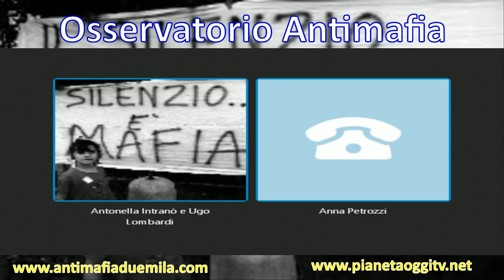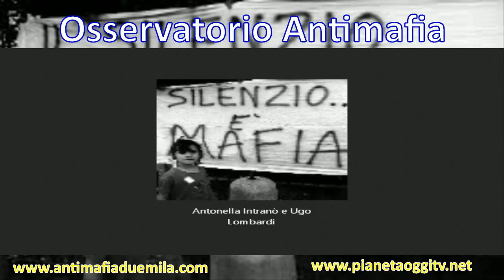Osservatorio Antimafia del 15/03/2017 ospite Anna Petrozzi